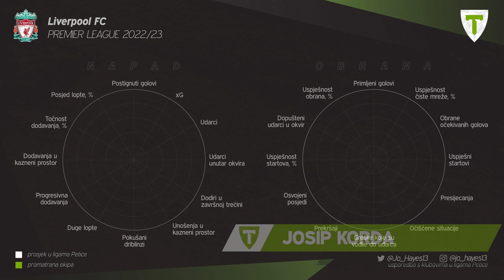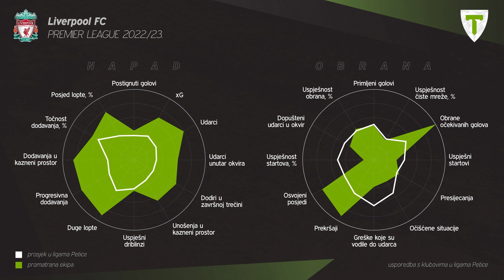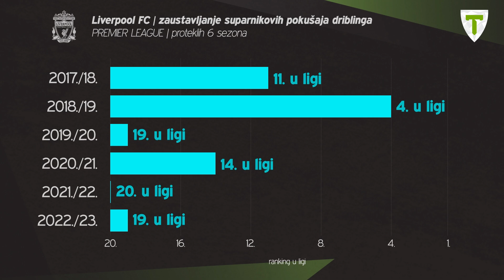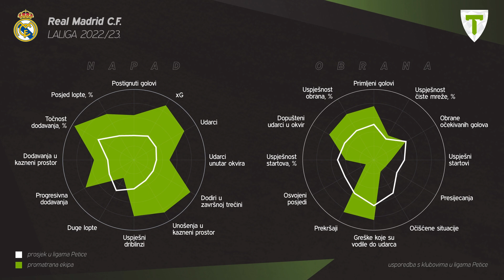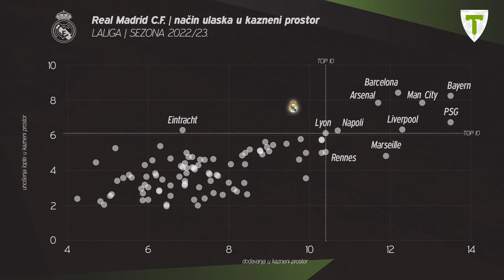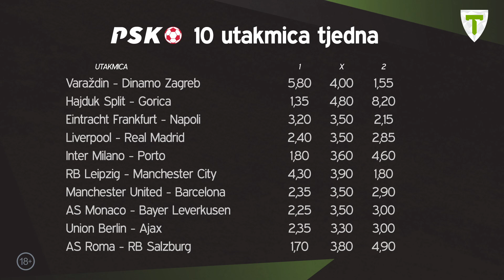Utakmica tjedna #16 | Liverpool - Real Madrid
Dvoboj Lige prvaka opet je u fokusu Korde i Mihe. Real gostuje u Liverpoolu, a u videu pogledajte koji su ključni podaci i taktičke pojedinosti s kojima ekipe ulaze u ovaj dvoboj.